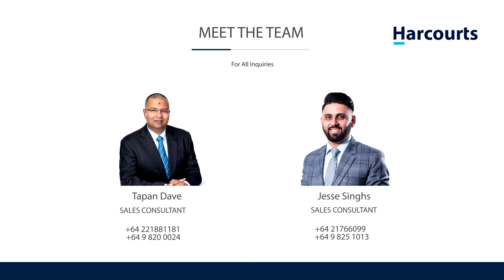87 Godley Rd 2